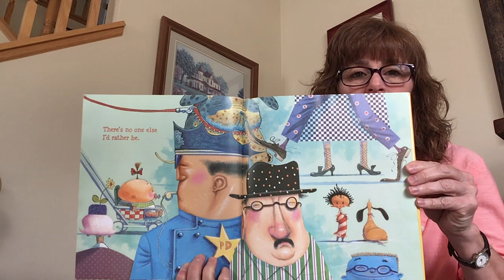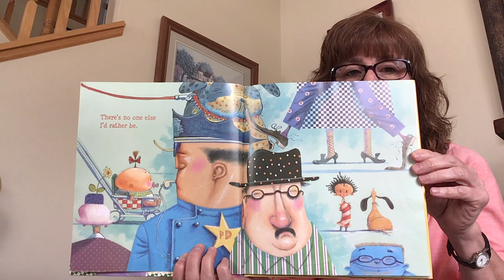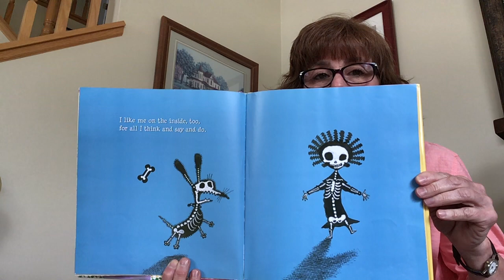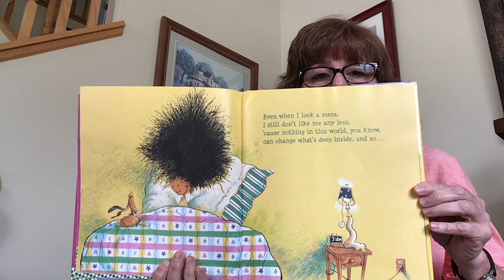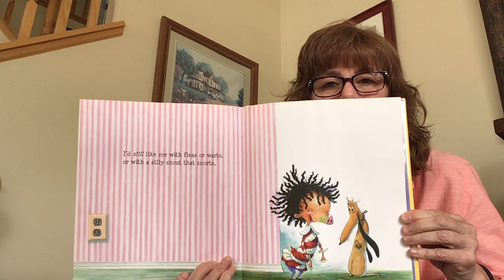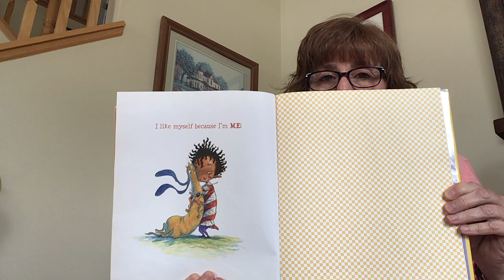Storytime - I Like Myself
It's storytime day! Today's story encourages kids to appreciate everything about themselves--inside and out.